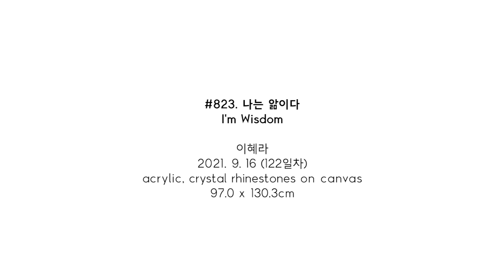#823. 나는 앎이다 (I'm Wisdom) / 2021. 9. 16 (122일차)